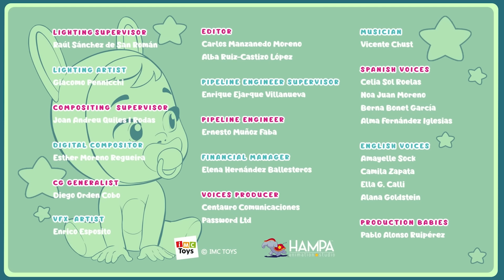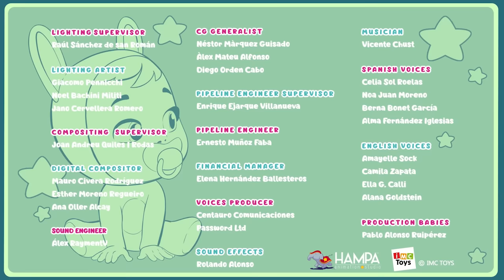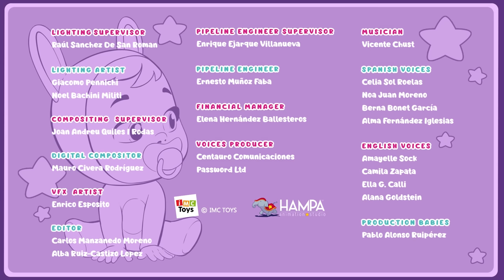✨🐰 MEET CONEY, the cutest 🐰✨ CRY BABIES 💧 MAGIC TEARS 💕 Special Collection ✨ Long Video 45 MINUTES